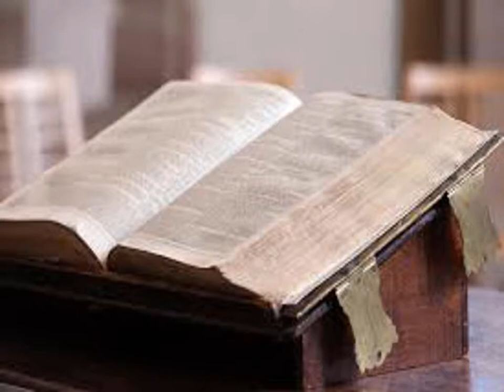L'Exode, chapitre 33 - Lecture de la Bible King James Française